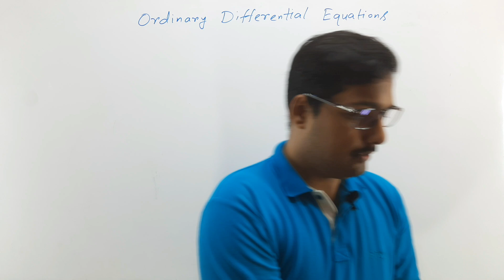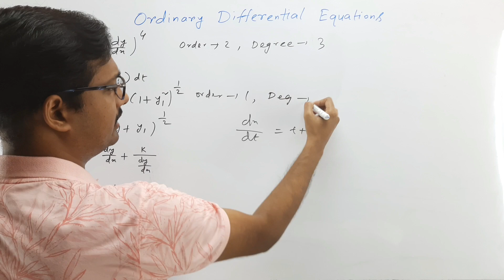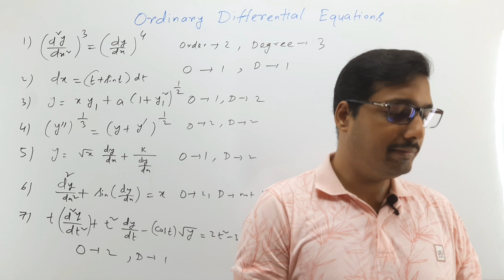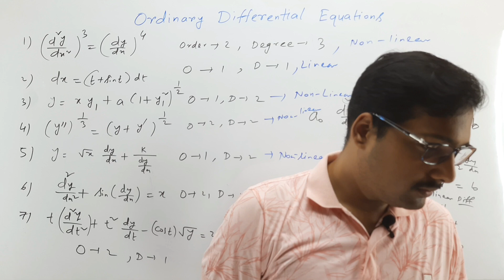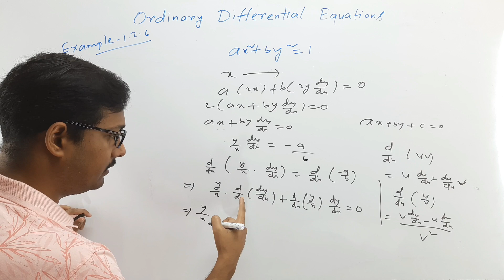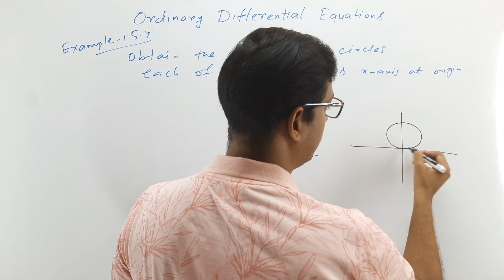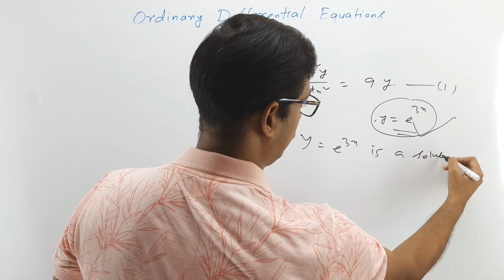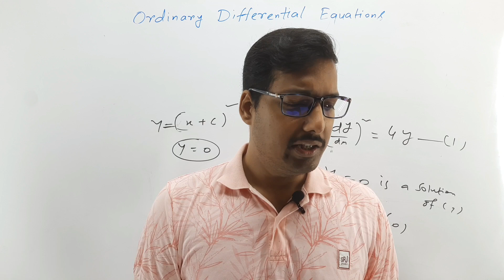#1. Order and Degree of an ODE || Linearity || Formation of ODE || Differential Equations in Bengali